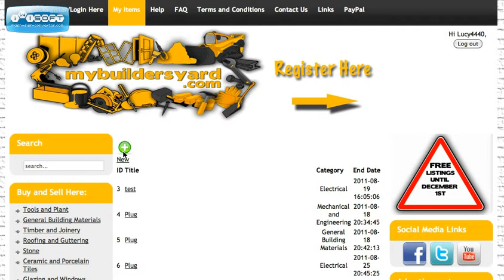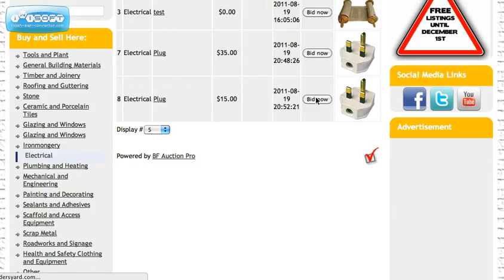MyBuilderYard (1)_1.avi